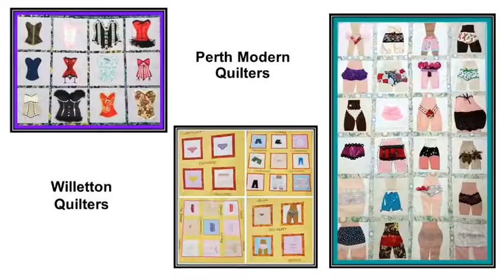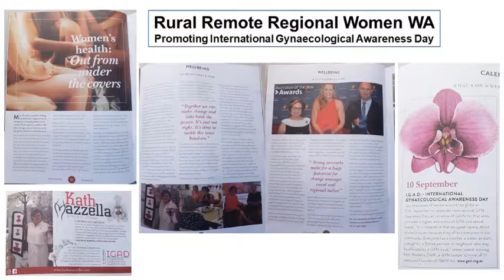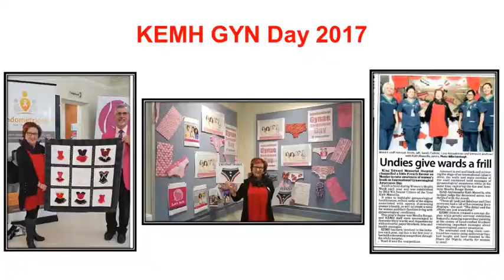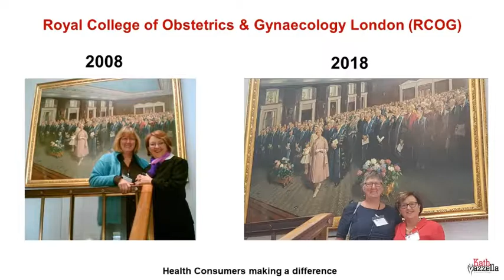Rural presentations GYNae Health awareness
When I present in rural Western Australia I feel a sense of fun yet women hungry to share their stories and gain the knowledge. This is what it is all about. The buzz of women speaking after my presentation is what I love the most. Knowledge is Power.